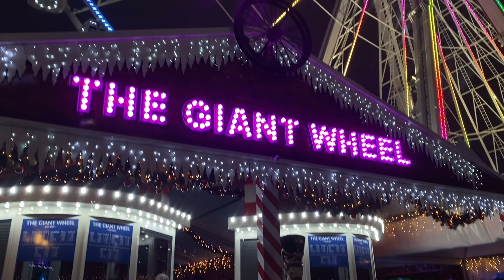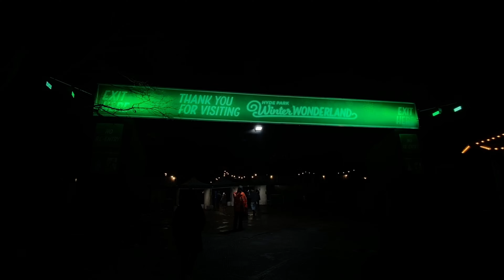Winter wonderland 2022| New iphone 14 pro max| my 1st snow experience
Hey guys!! 🎄Compliments of the season.  It’the Vlogmas season
Come with me to winter wonderland London and unbox my new phone with me💃🏻💃🏻